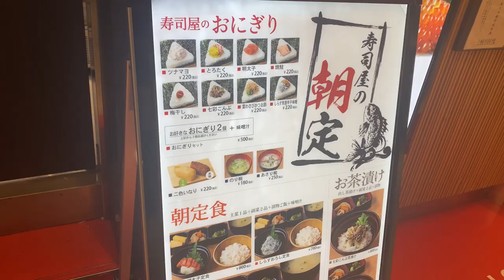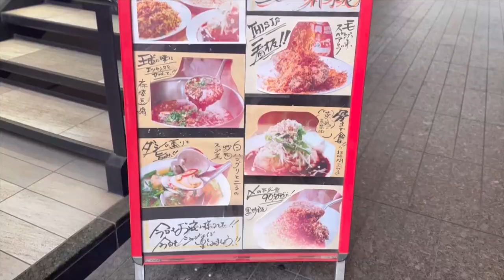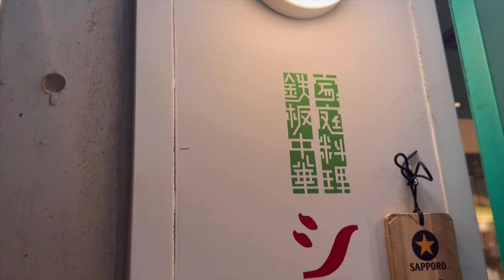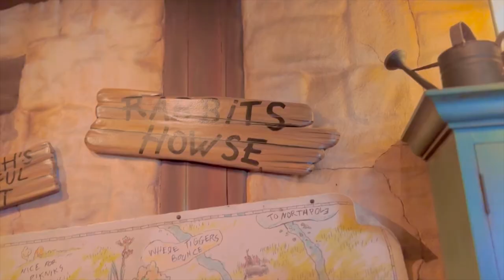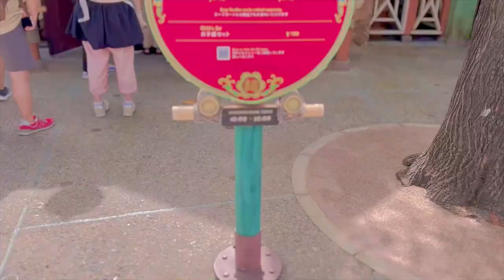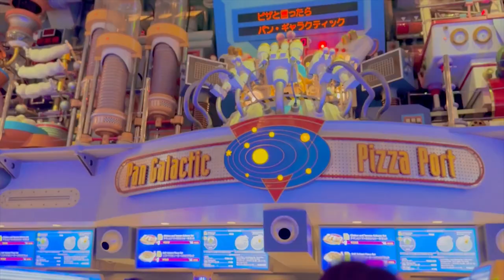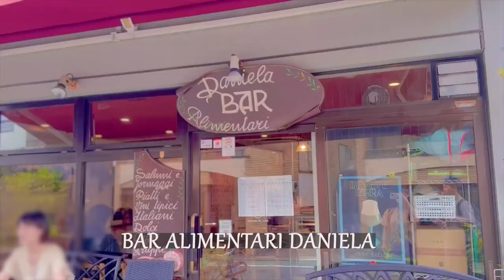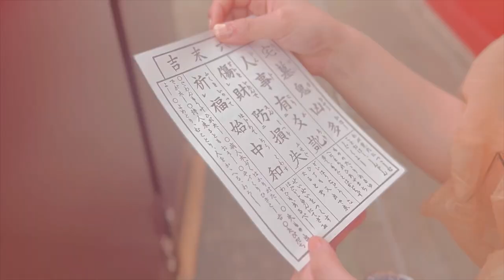【Japan travel Vlog】Exploring Tokyo | Senso-ji Temple (ASAKUSA) | Japanese food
In this vlog, I have been to Tokyo for three days trip.

music♪
place
Tokyo Disney Land (09:12)
Lunch at Disney (11:25)